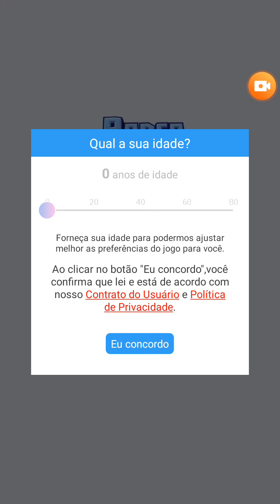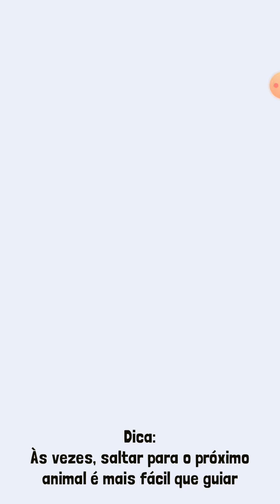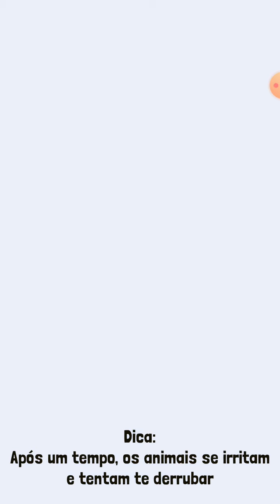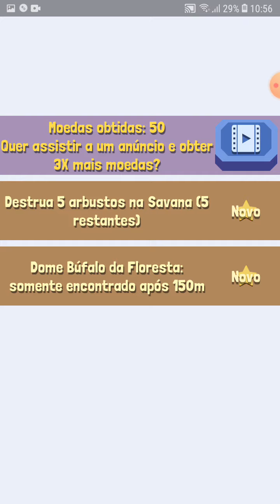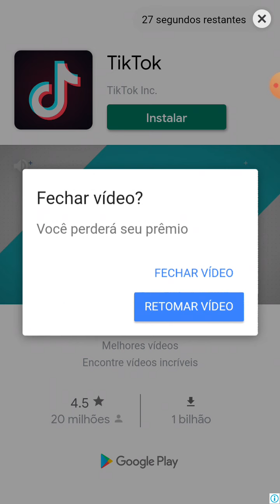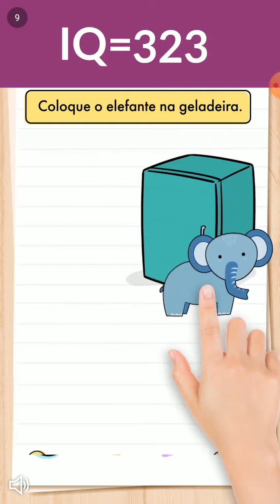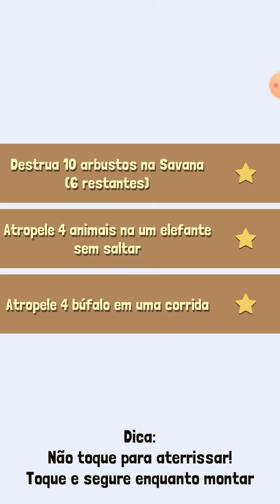ZOO ANIMAIS SAVANNA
ANDREY LUCAS GAME